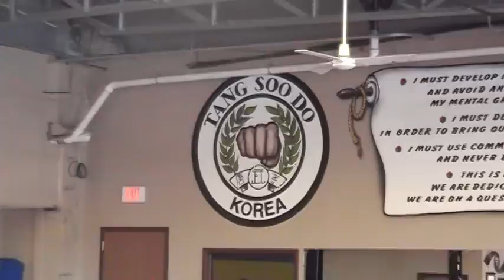TSDMA Black Belt Grading November 2011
Stage 5 (Open to the Public) of the Tang Soo Do Master's Alliance November 2011 Dan (Black Belt) Grading. It took place in the afternoon on November 12th at the Charland Institute of Karate and Fitness. Among those grading were Jerge, Sydney, Eric Levesque, Mary Jayne Dowie, Kelly Kloss, Richard Gracie, and Michael Ringquist. Eric, Jerge, and Sydney graded to Cho Dan Black Belt and MJ, Kelly, Richard, and Michael Graded to Ee Dan Black Belt. Congratulations to all! It was a great grading!